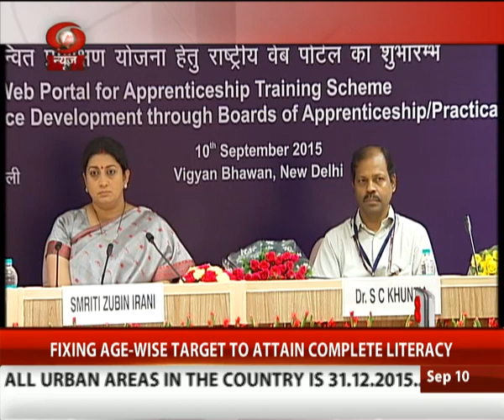5 minutes top 15 news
5 minutes top 15 news